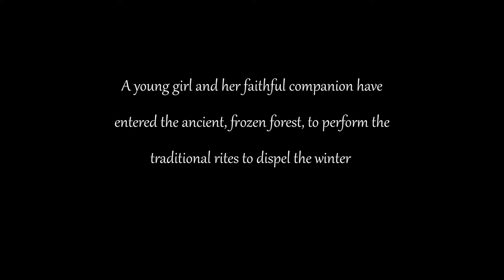SCORERELIEF2021 Music by Christian Garneau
Film scoring Contest from scorelief
specially written for a chamber orcherstra:

 1st violin,  2nd violin,
viola,  cello,  double bass
flute,  clarinet ,  oboe,
bassoon, horns, trumpet ,
trombone percussion,
piano,  harp